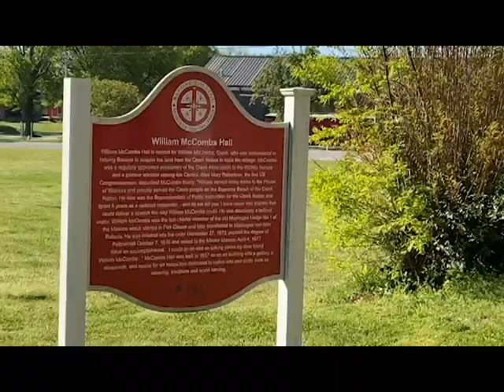Welcome to Bacone College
Current Bacone College students narrate a virtual tour.